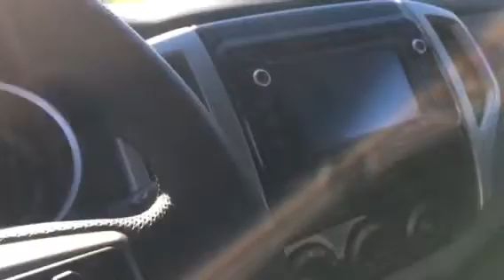2015 Tacoma by Tilmon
New Prerunner Red with the TRD off road